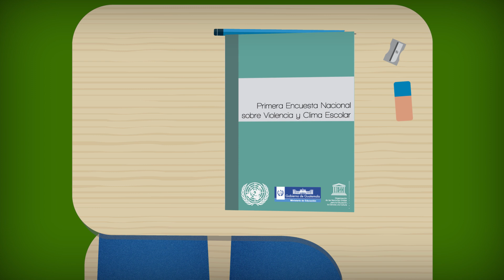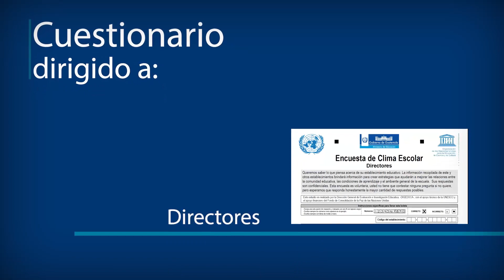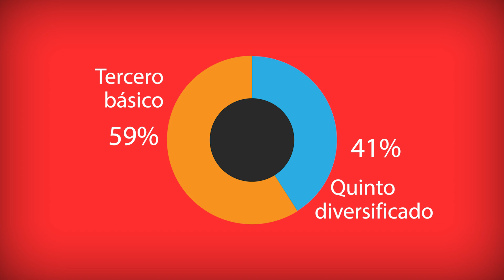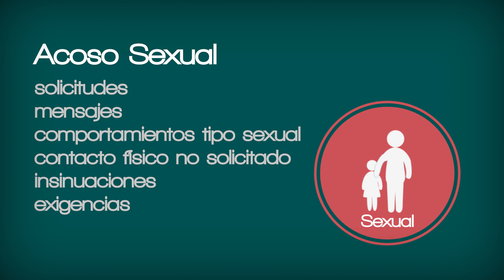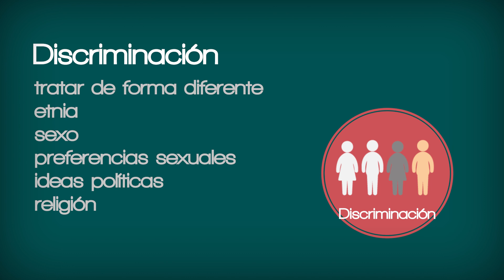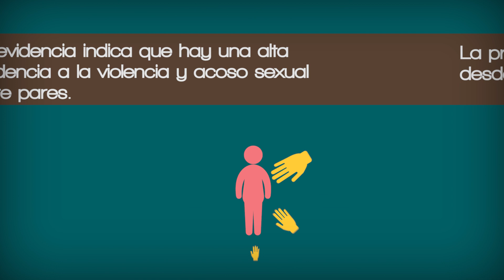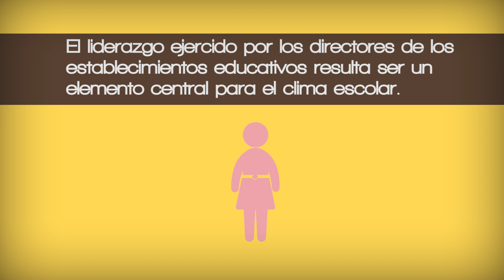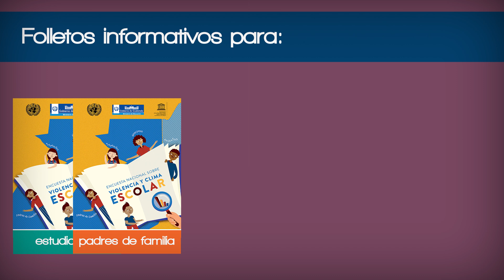Violencia y Clima Escolar - DIGEDUCA - UNESCO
Primera Encuesta Nacional sobre Violencia y Clima Escolar

Cliente: DIGEDUCA - UNESCO

Créditos.
Dirección: Alan Palala

Supervisión de Proyecto: Lejo Mérida

Ilustraciones:
Anahy Godinez
Carlos Alberto González
Julio Roberto Ovalle

Animacion 2D y Composición:
Oscar González

Locución:
Adolfo Jiménez.

*Tiempo de realización 2 semanas.